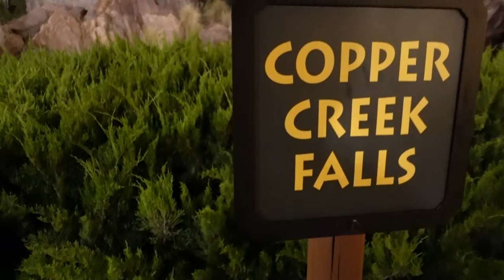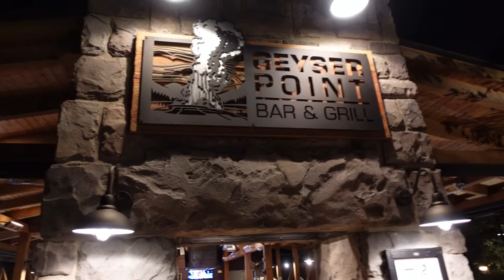Disney´s Wilderness Lodge. Cenando en Wispering Canyon. TicoFAm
Nuestro hotel favorito, donde nunca nos hemos quedado (jeje). Pero es nuestro sueño quedarnos aquí en el Wilderness Lodge en Disney. En nuestro paseo flash a Orlando, aprovechamos para cenar en uno de los restaurantes Wispering Canyon Cafe. Y la experiencia lo vale, el ambiente del hotel, temático de montaña, y la comida resultaron inolvidables.
Una buena idea para una cena romántica o familiar.

Siganos en TicoFAm para más videos, paseos, y experiencias.